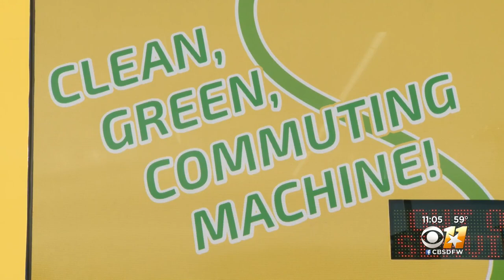DART unveils first long-range electric bus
The bus is quieter and better for the environment.